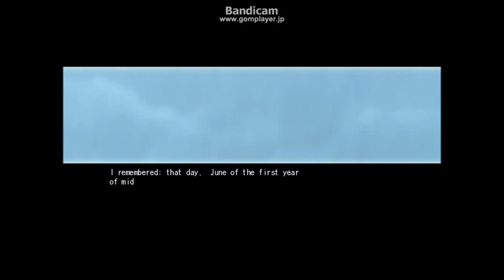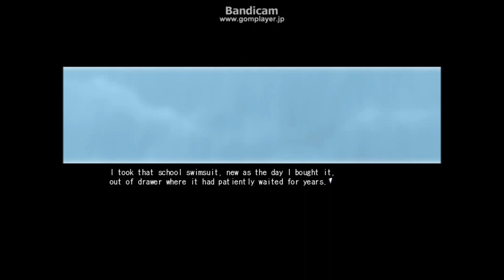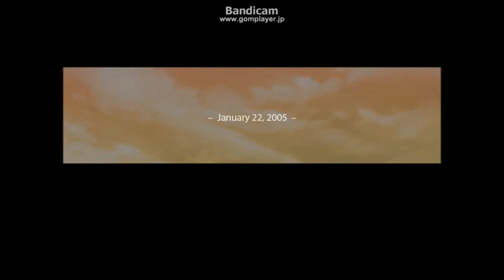Narcissu pt.9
Setsumi reflects on her past and our protagonis with Setsumi still continue their endless drive, aimlessly with still no goal.